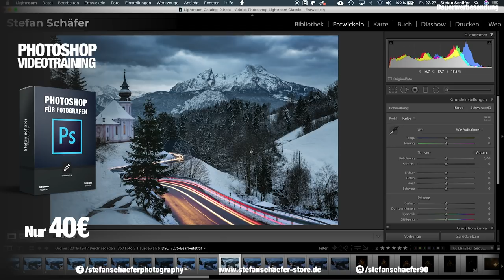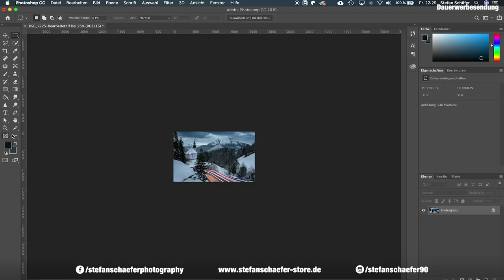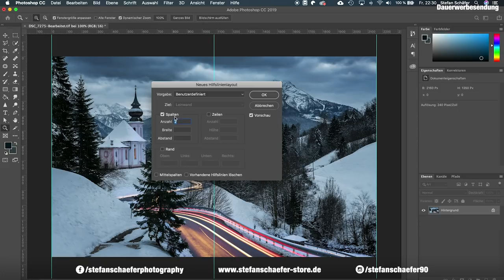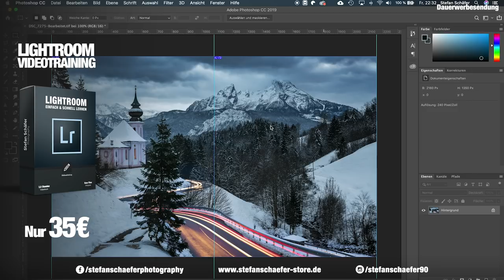PANORAMA AUF INSTAGRAM RICHTIG GROß DARSTELLEN! Mit Lightroom und Photoshop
Ich habe ein Video von Becki und Chris gesehen, wo sie zeigen wie man ein Panorama auf Instagram gut darstellen kann. Ich will euch diese Info auch gerne weiter geben! Zum Kanal der Beiden: